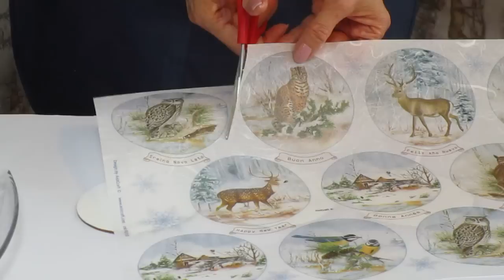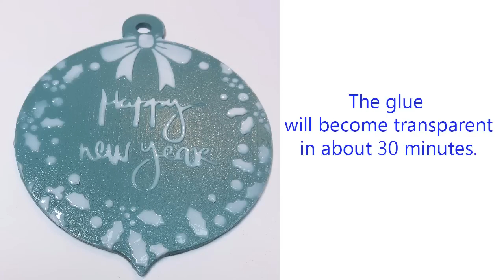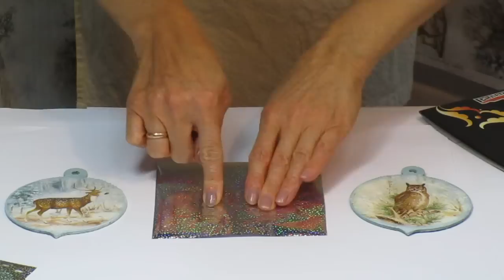Christmas Pendants DIY 🎄 Decoupage Ideas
This video is a tutorial on how to make Spectacular Christmas Ornaments. The supplies needed are: